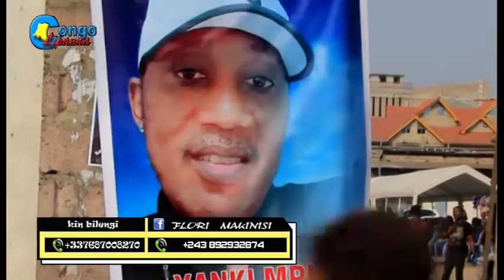EYINDI NA ENTERREMENT YA ADT YANKI MPUY WERRA SON INCONSOLABLE AKEBISI FERRE GOLA NA PROVERBE BOYOKA